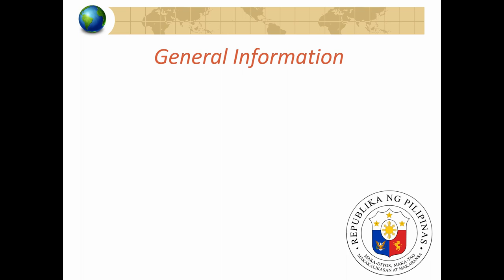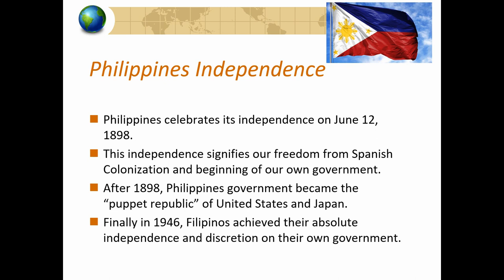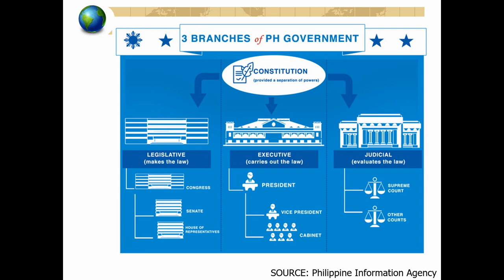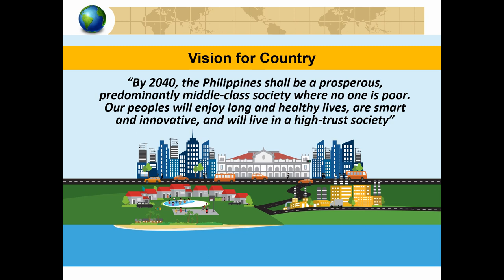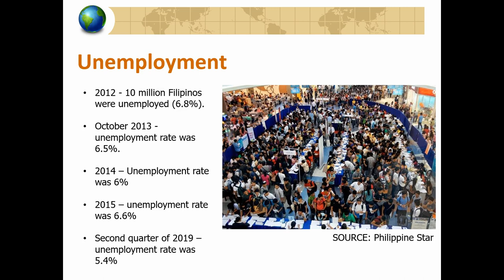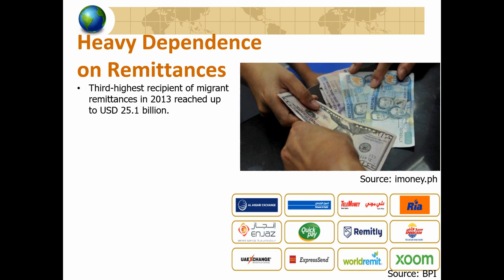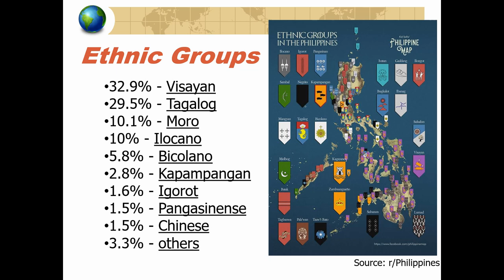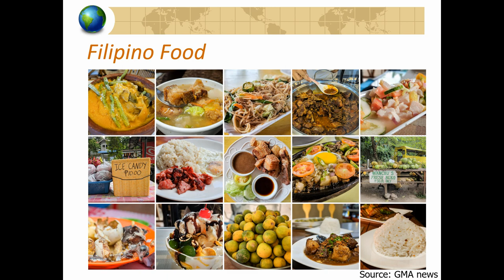Dr. Mumin Chen Survey of Countries